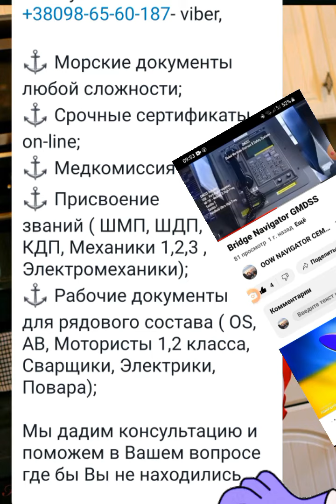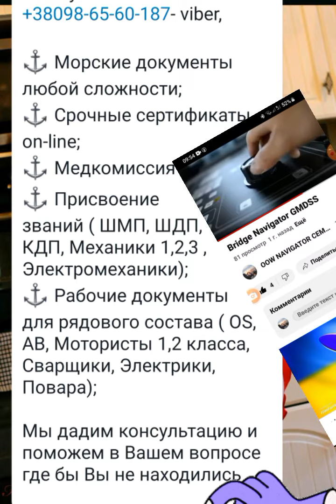Консультации морякам♡)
решим все